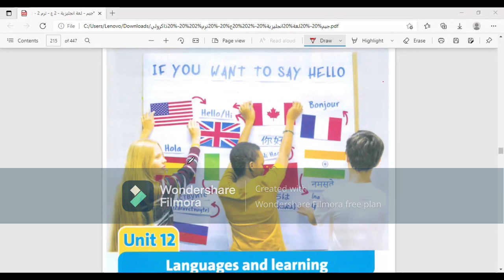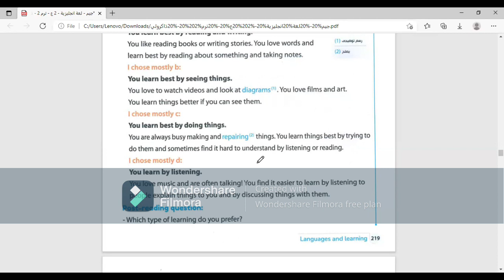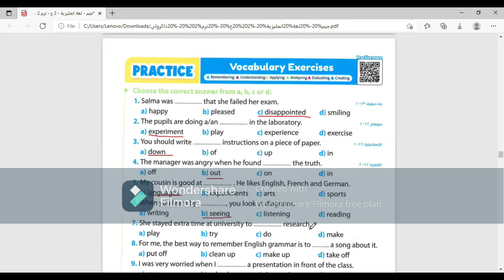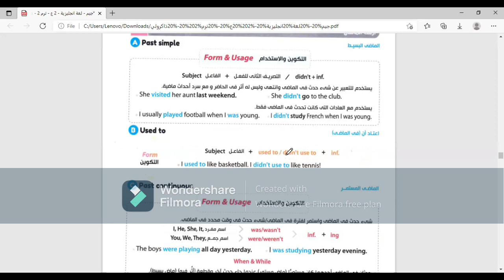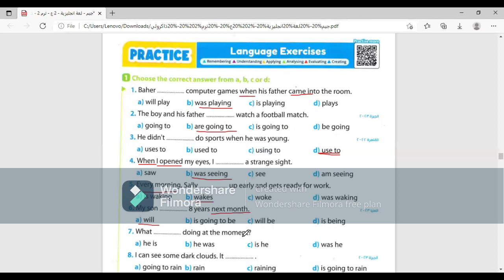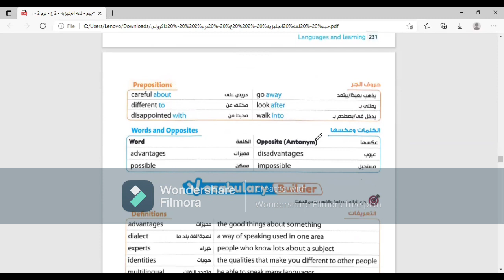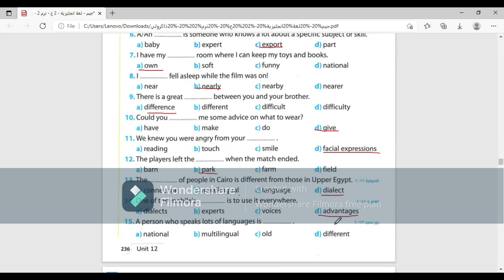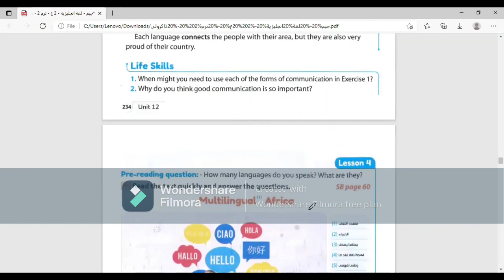unit 12/ prep 2/ second term / languages & learning / New hello / Gem / Revision ( all tenses )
مراجعة علي كل الازمنة / ( present / past / future )